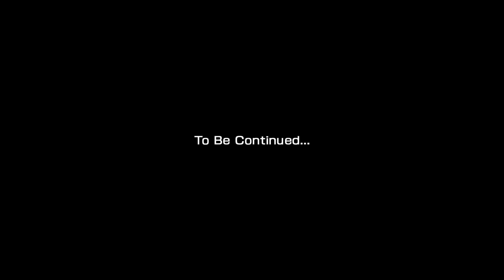Masha es una gran mecánica! 👩🏻‍🔧🛩️🐧 Puzzle Para Niños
Rompecabezas de Masha y el Oso.
¡Masha es una gran mecánica! ¿Qué hay adentro? 🛩️🐧⚒️
¡Recopilemos el rompecabezas de Masha y el Oso con nosotros! 🤗
¿Qué ANIMACIÓN habrá al final del rompecabezas? ¡Adivinar! ;-) 😉

Recopilamos puzzles para niños con personajes de dibujos animados.

Armar un rompecabezas para niños
Armar un puzzle para niños